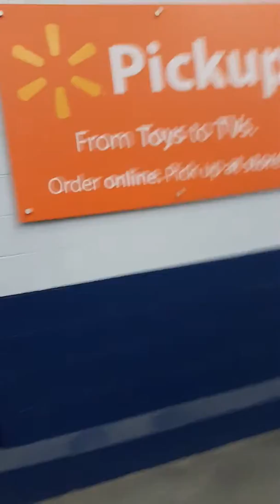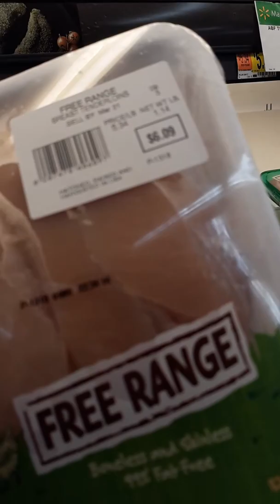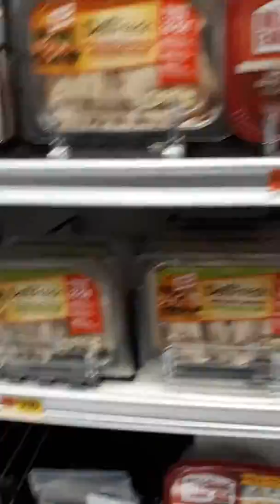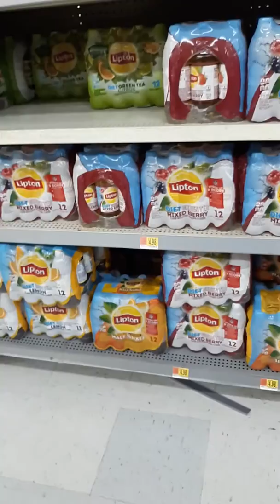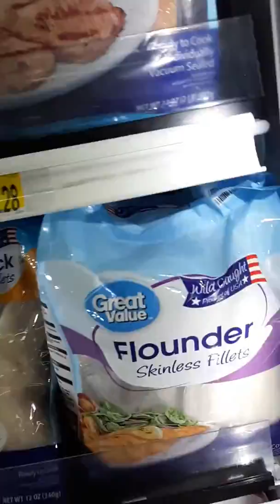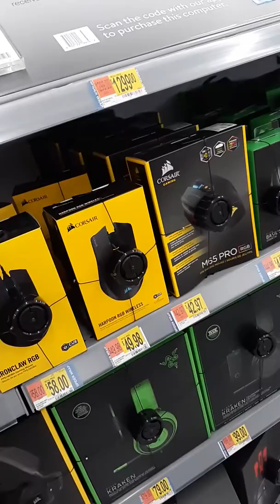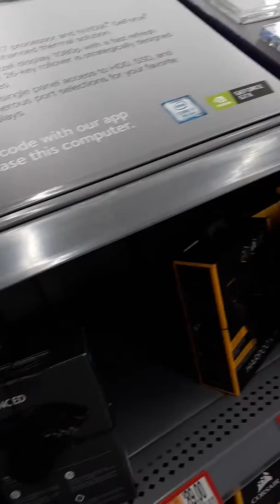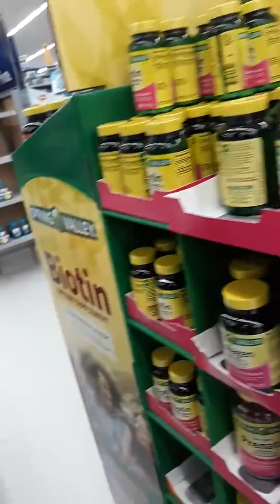SATURDAY'S GROCERIES WITH HUBBY💑HALOS WALA NG LAMAN ANG WALMART NGDAHIL SA COVID19.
Walmart Mall In Oxford Maine with Hubby#By:Adelle&PaulVLOGS